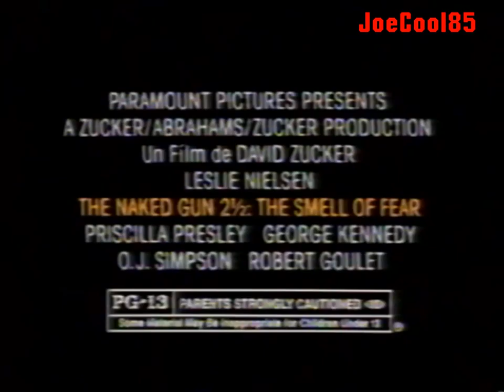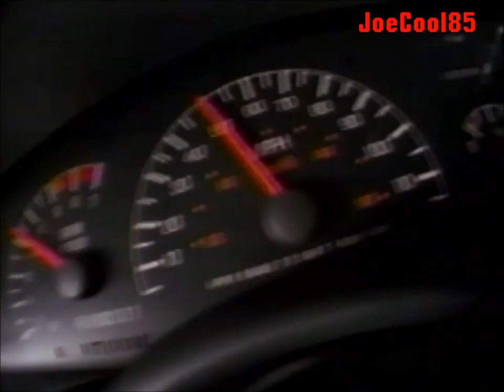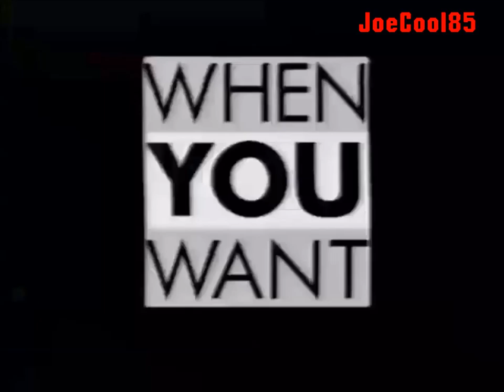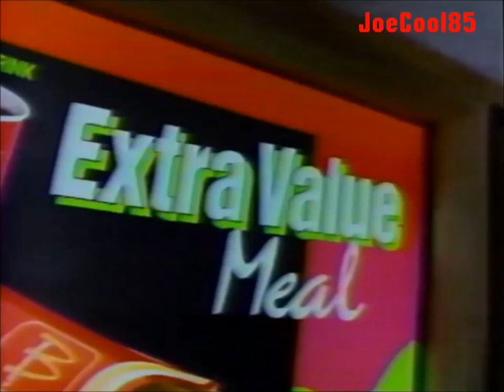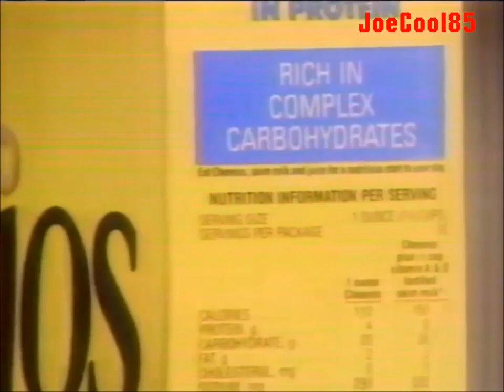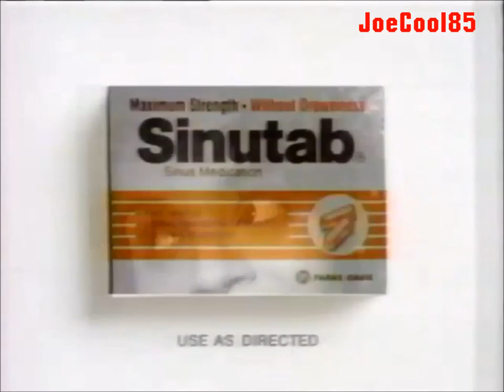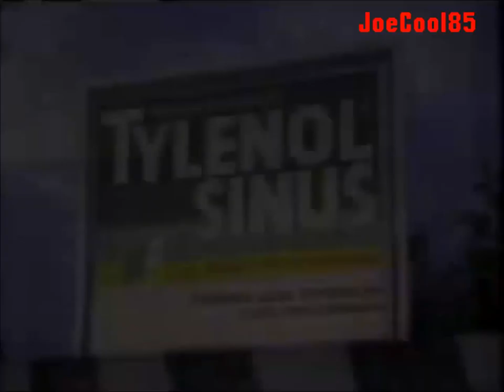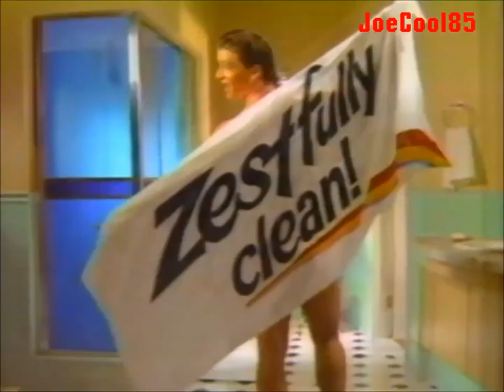KPIX July, 1991 & KGO September, 1992 Commercial Break